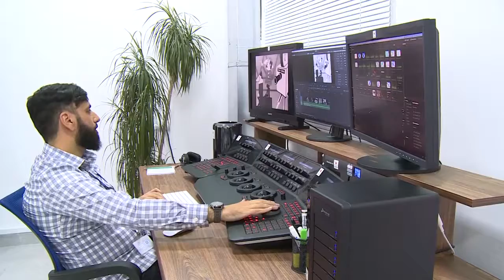Նիկոլ Փաշինյանը Հանրային հեռուստաընկերությունում է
ՀՀ վարչապետ Նիկոլ Փաշինյանը սեպտեմբերի 19-ին այցելել է Հայաստանի Հանրային հեռուստաընկերություն